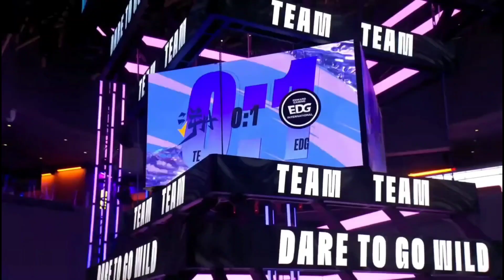TE vs. EDG • Game 2 (Bo3) | Regular Stage | WRL Asia 2023 Season 2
A new journey is about to set sail, who will break through the waves and create a new legend!

19 teams from the China and APAC regions will begin competing in the biggest international tournament 2023 of Wild Rift Esports with the first matches taking place from November 1.

 Dare to go wild, break the waves 🏆